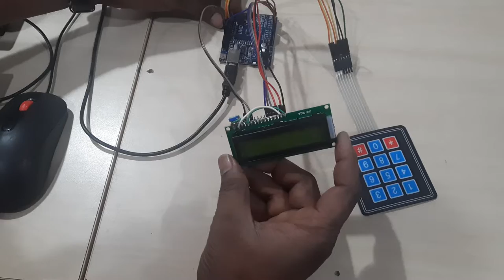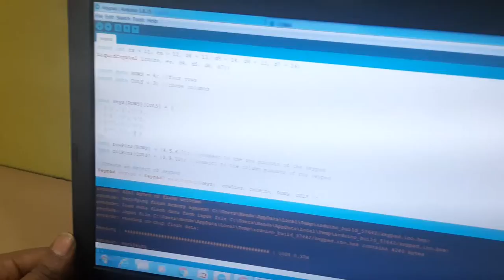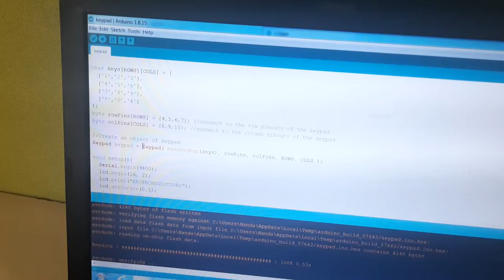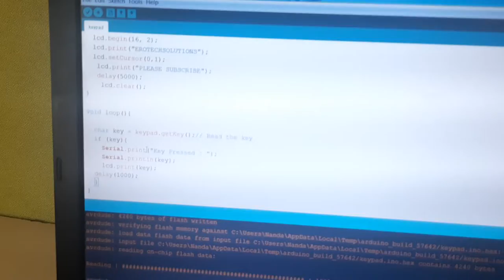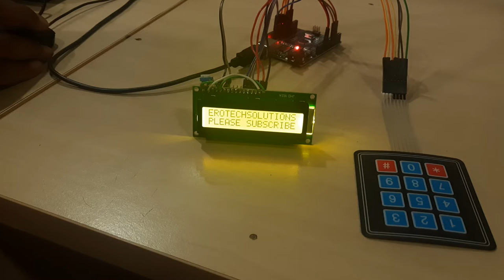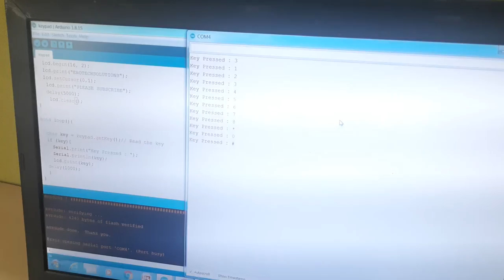Keypad and LCD interface with Arduino UNO Board